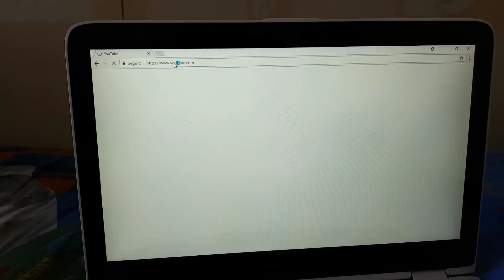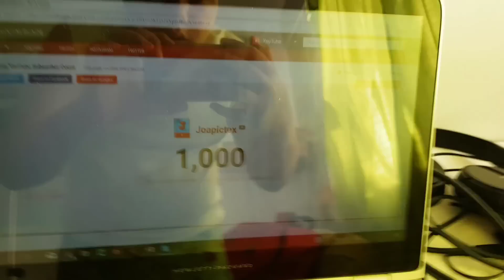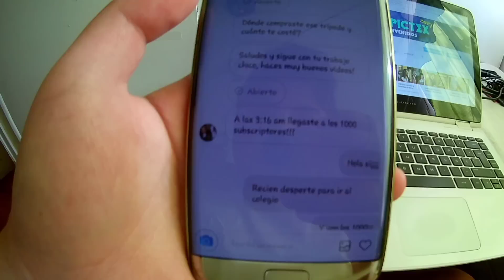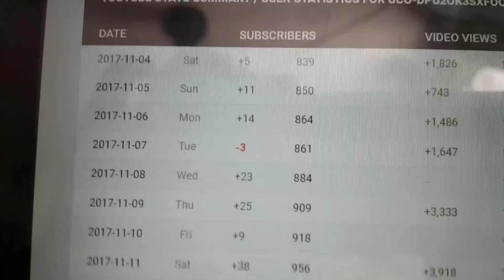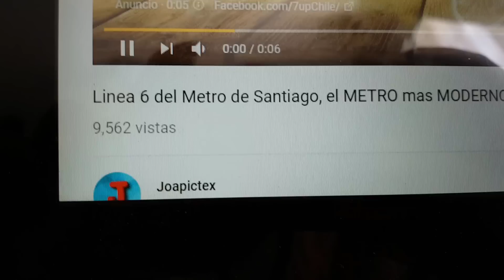Llegamos a los Mil suscriptores ;) (reaccion y festejos)